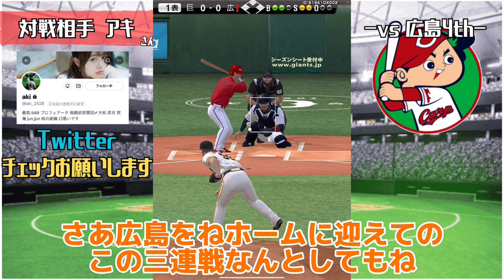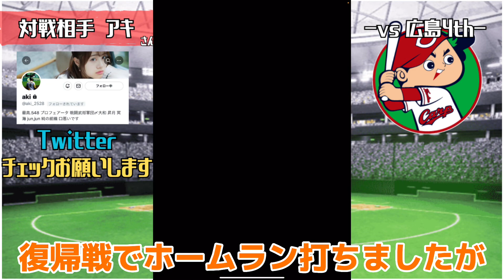まさかの空中戦勃発⁉︎ライドラアニキの衝撃の打球...!!vs広島4回戦2023.4.28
本日のお相手　アキさん